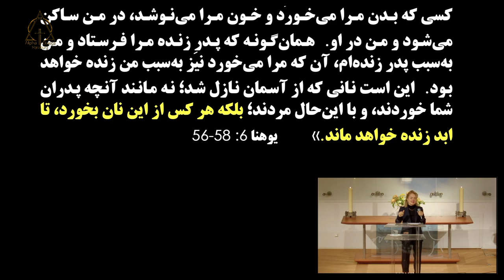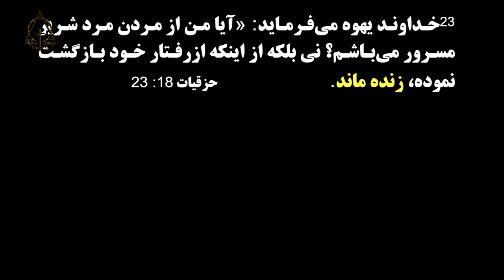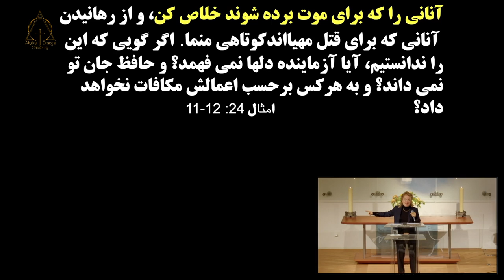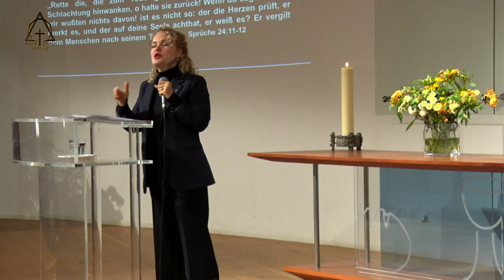کشیش نسرین بابایان. صدای حیات بخش نی! ۲۰۲۲. -۱۱-۰۶